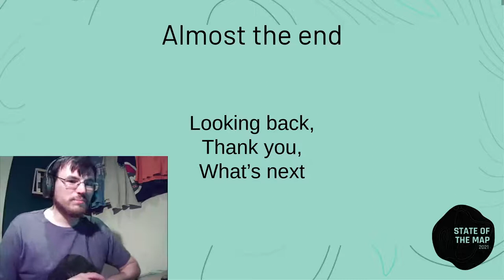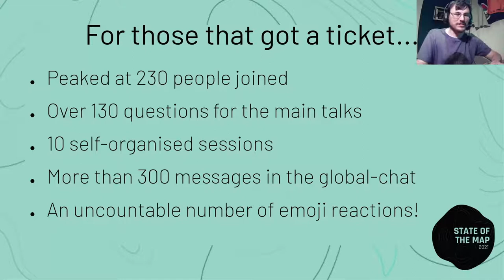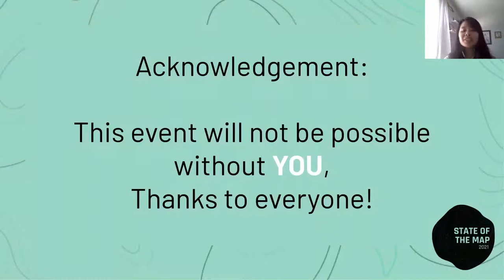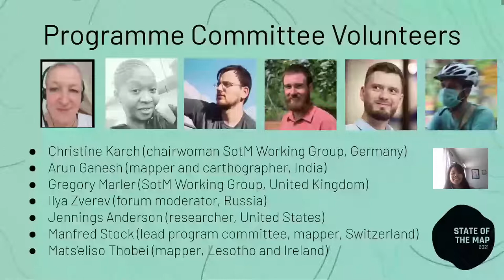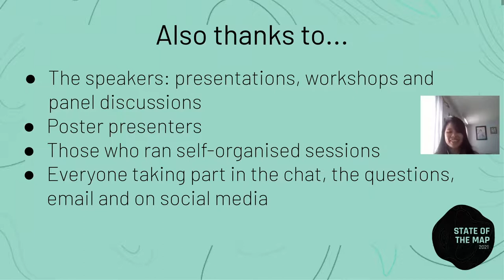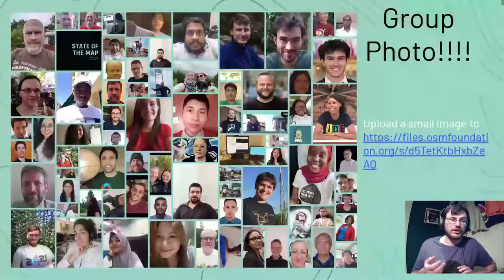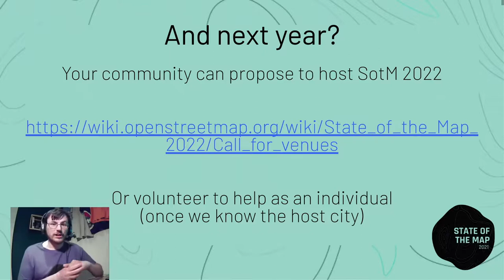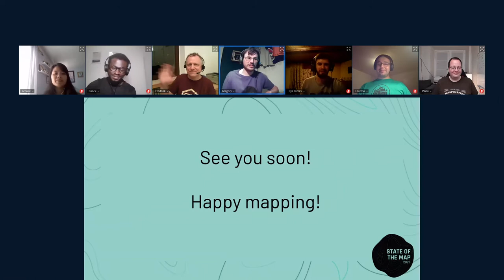2021: Closing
SotM Working group say thank you to all volunteers and attendees and good bye until next year.

SotM Working Group